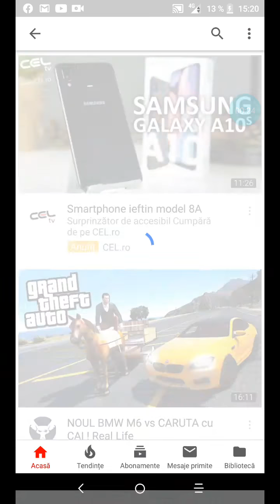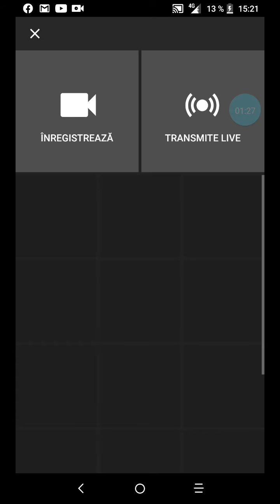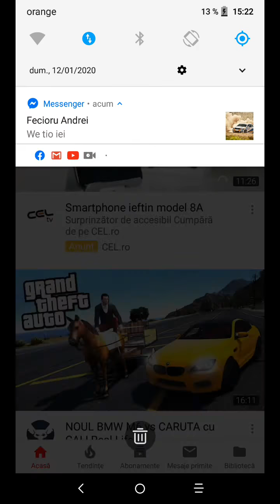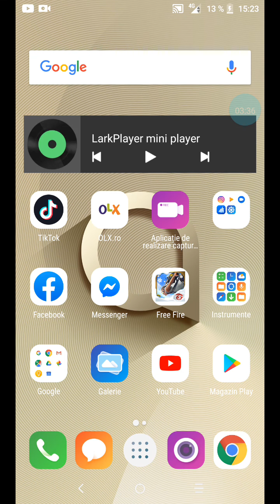Mi-am prezentat canalul de Youtube